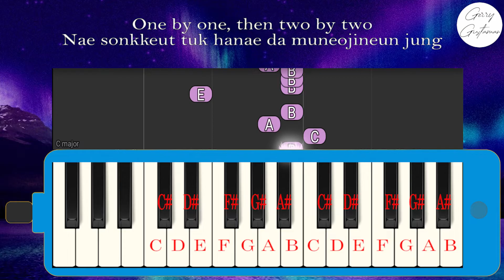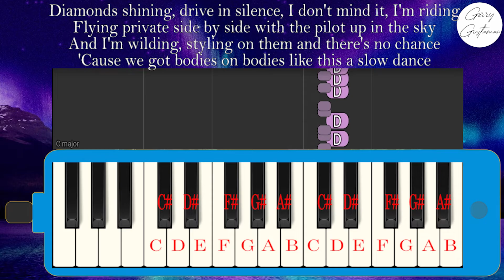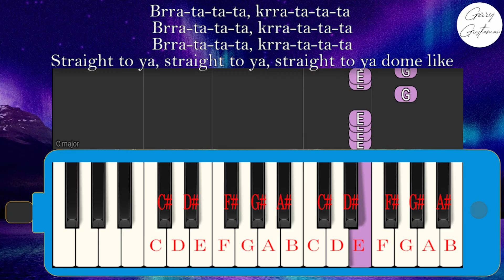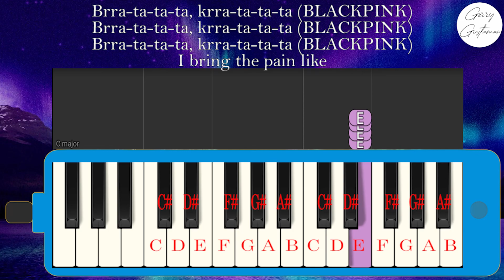PIANIKA / MELODICA PINK VENOM - BLACKPINK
LIRIK:
BLACKPINK, BLACKPINK
BLACKPINK, BLACKPINK

Brra-ta-ta-ta, krra-ta-ta-ta
Brra-ta-ta-ta, krra-ta-ta-ta
Brra-ta-ta-ta, krra-ta-ta-ta